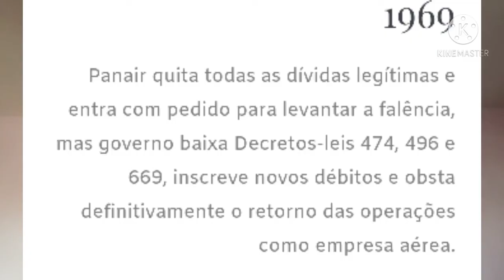A Falência da Panair Brasil - Economia Regime Militar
A Panair Brasil, era uma grande empresa de aviões que operou no Brasil da década de 30 até a década de 60 e faliu na época do Regime Militar.

Os Militares alegaram que a empresa andava com muitas dívidas. A Comissão Nacional da Verdade averiguou tempos atrás o processo de falência da empresa.

Bom para a Varig e suas concorrentes, né?